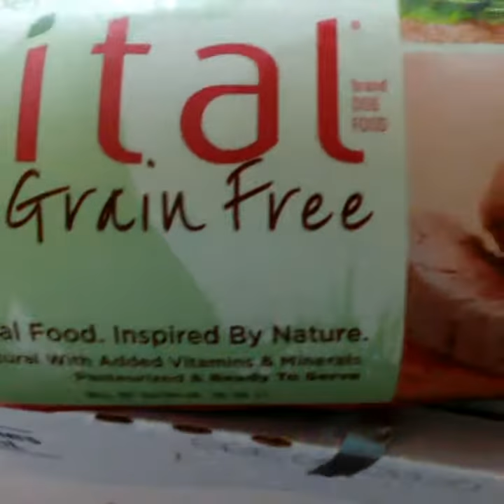LUBB Beef & Bison Recipe For American Bully Pups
Healthy weight gain for American Bully pups